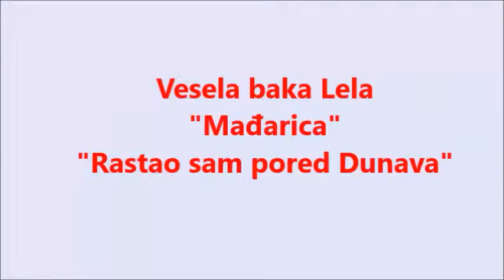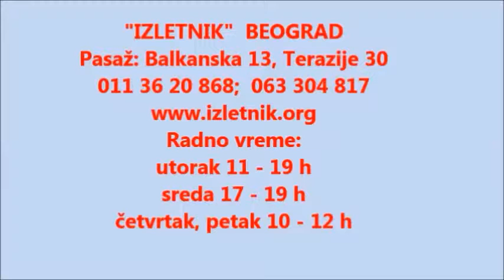"Izletnik" Bgd - Vesela baka Lela "Mađarica" "Rastao sam..." (Veselica 2015.)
Završna proslava uspešno okončane izletničke godine. Ovoga puta realizovana je u etno kompleksu "Babina reka" kraj Lazarevca. Iako je prevalila osamdesetu baka Lela je bila jedna od najveselijih. 24. oktobar 2015.